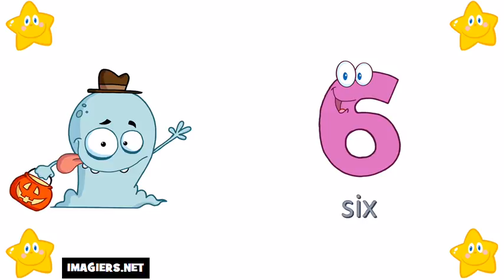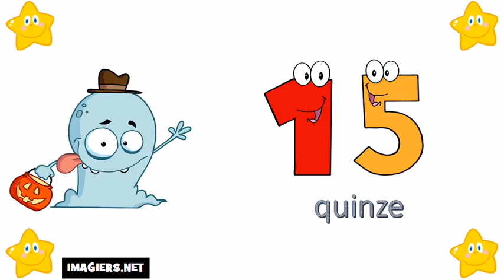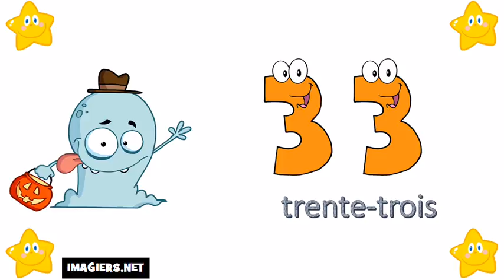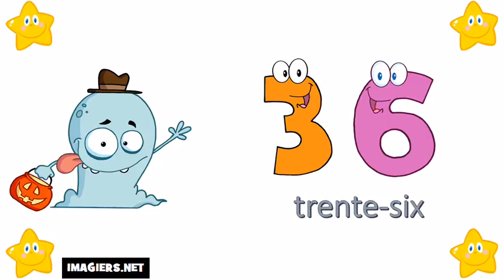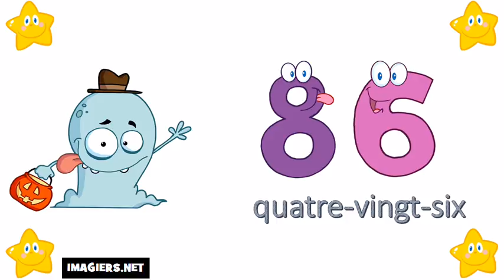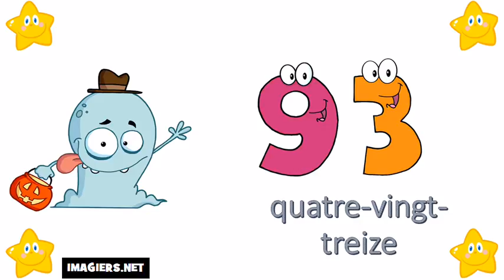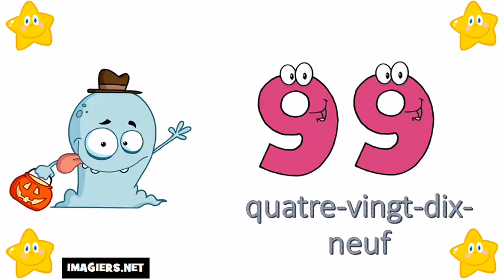Išmokti prancūzų # Numeriai 0 100